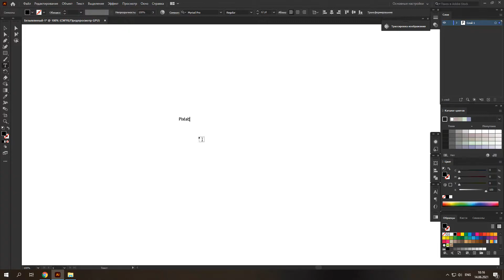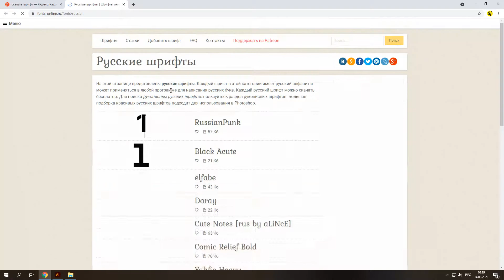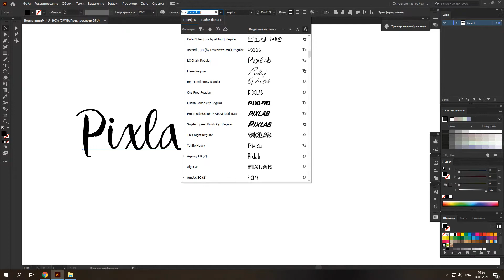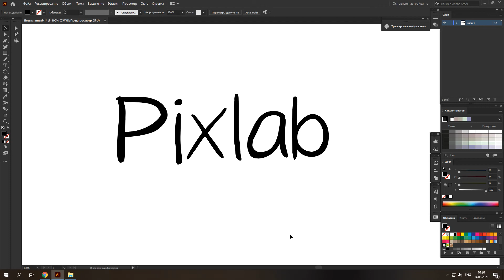Как скачать шрифты для иллюстратора | Как установить новые шрифты | УРОКИ Adobe illustrator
УРОКИ Adobe illustrator
Если при работе в программе Adobe illustrator отсутствуют необходимые шрифты, то их необходимо скачать и установить на ваш компьютер. В этом видео я расскажу где и как скачать шрифты для иллюстратора. Где они находятся на компьютере и как их туда установить.
Индивидуальная консультация по Adobe illustrator.